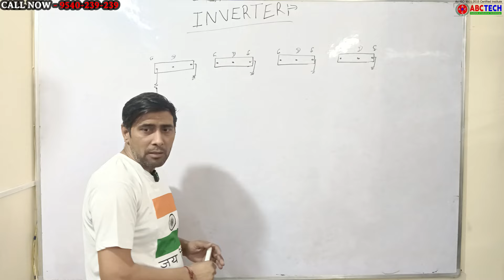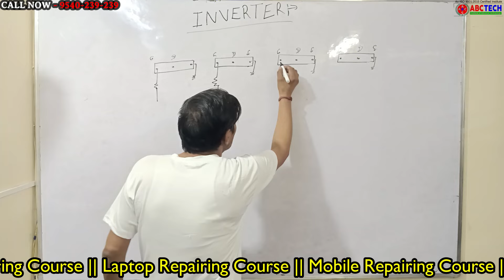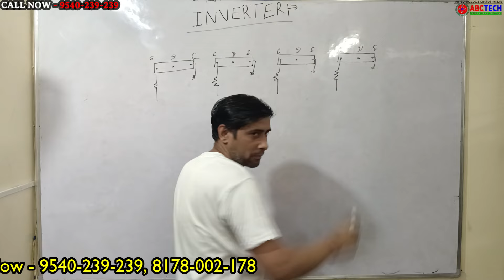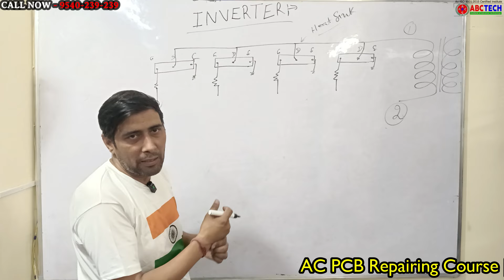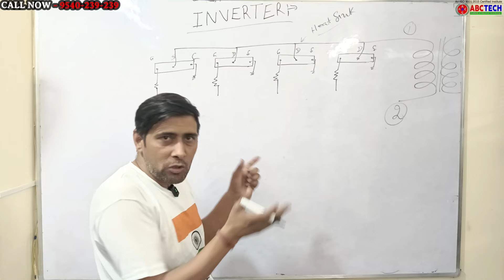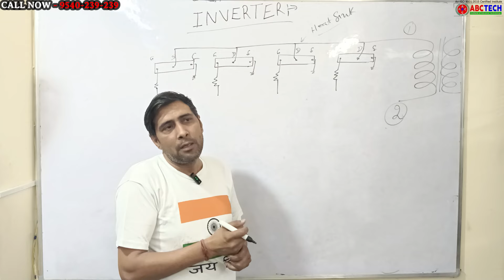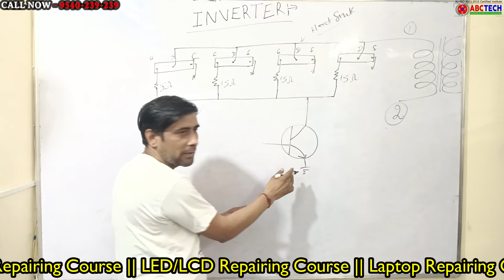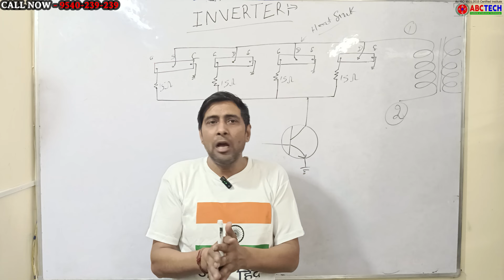How Inverter Output Section Works | Join Inverter Repairing Course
AC Repairing Course सिखने के लिए Call करे - 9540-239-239